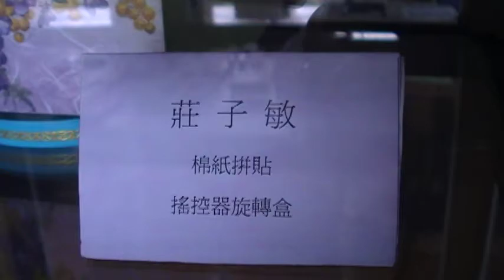莊子敏 旋轉盒 東勢客家文化館 玉而富 Arts104 古玩古董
莊子敏 旋轉盒 東勢客家文化館

(藝術品)